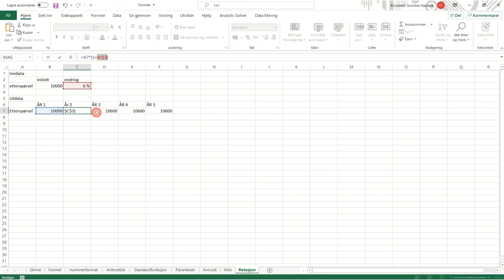202 Ralsjoner låse celler